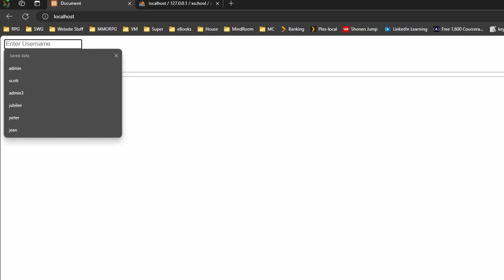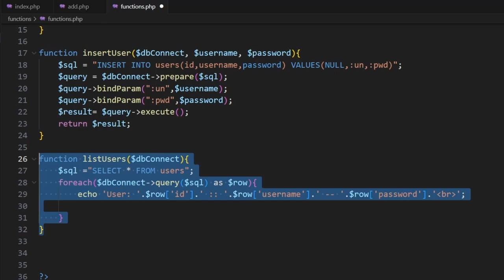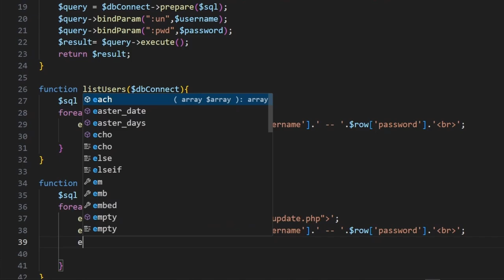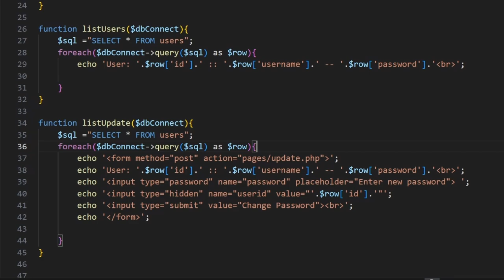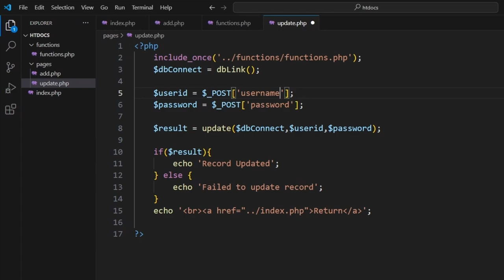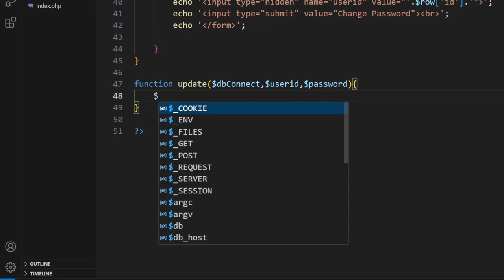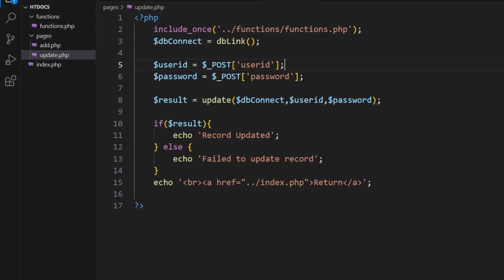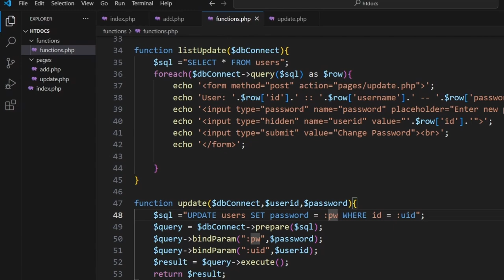MRI PDO Update 12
Using PDO PHP to update stored information in a database